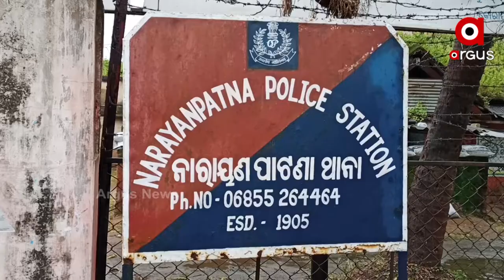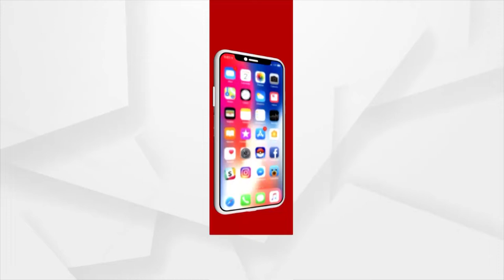ସରୁନି ଆତ୍ମସମର୍ପଣ କରିଥିବା ମାଓ ନେତ୍ରୀ ତୁଳସୀଙ୍କ ଦୁଃଖ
Former Maoist Tulasi had surrendered herself in presence of Koraput Police. She has not received any help from the government yet.
କଥା ଦେଇ କଥା ରଖିଲେନି ରାଜ୍ୟ ସରକାର। ସରୁନି ଆତ୍ମସମର୍ପଣ କରିଥିବା ମାଓ ନେତ୍ରୀ ତୁଳସୀଙ୍କ ଦୁଃଖ। କଥା ଦେଇ ଭୁଲିଗଲା ଗୃହ ବିଭାଗ। ସମାଜର ମୁଖ୍ୟ ସ୍ରୋତରେ ସାମିଲ ହେଉଥିବା ନକ୍ସଲଙ୍କ ପାଇଁ ଥିବା ସରକାରୀ ନିୟମକୁ ନେଇ ପ୍ରଶ୍ନ ଉଠିଲାଣି।